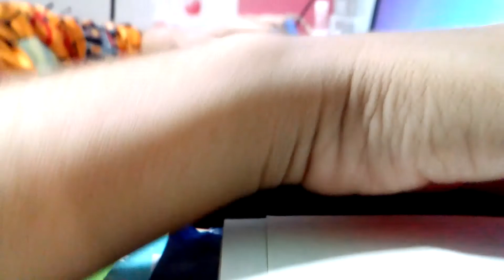angry no face reveal Thailand kid part 1